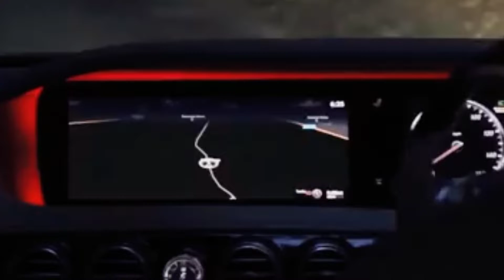copyright Free music 🎵 & background music 🎶freemusic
All my music is no copyright you can use it on my youtube channel, instagram, facebooks.

💓Thanks 💓